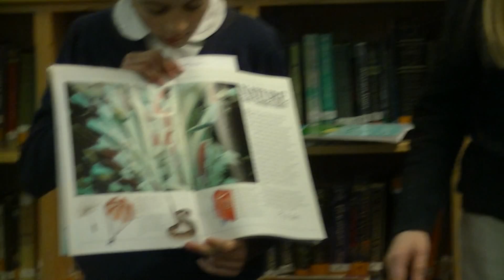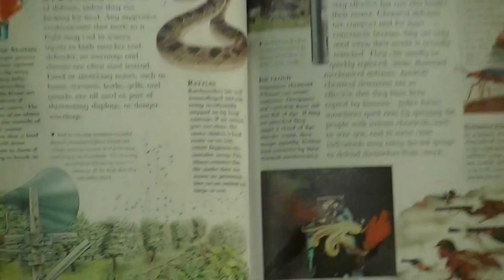Cosette Report 11 24 14